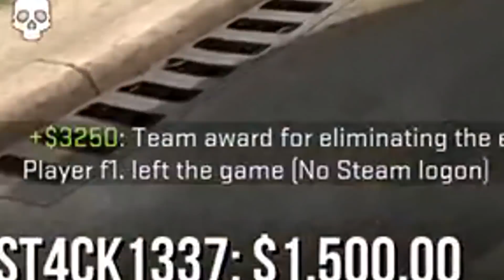THIS CSGO EXPLOIT ALMOST RUINED OUR GAME!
I STILL GOT GLOBAL LETS GOOOOO!

Shoutout the clip team: Samz, Akmega, Chodeslayer, Mald & Infr :-)